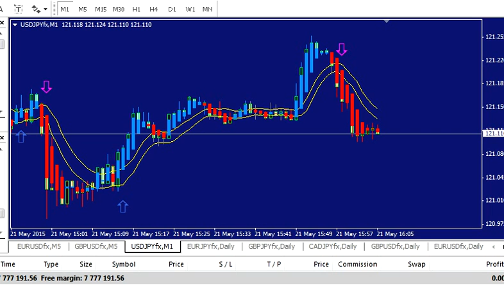Synergy USDJPY 2015